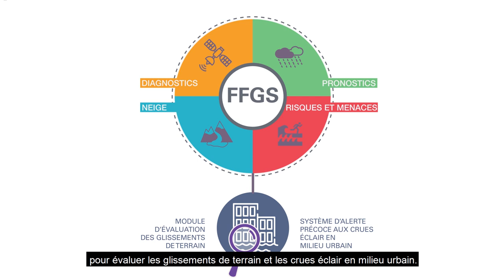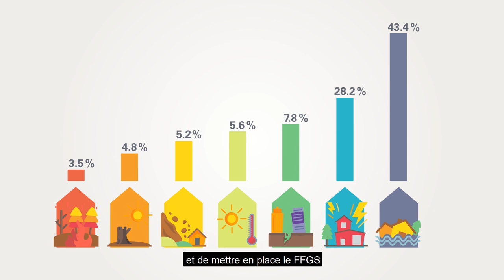Flash Flood Guidance System (FFGS) - French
Flash floods are the most dangerous type of flood, killing more than 5,000 people each year.
WMO's Flash Flood Guidance System is a forecaster’s tool designed to provide precipitation estimates to produce accurate early warnings, allowing for rapid mobilization of response agencies.